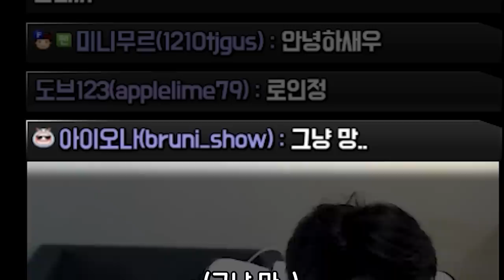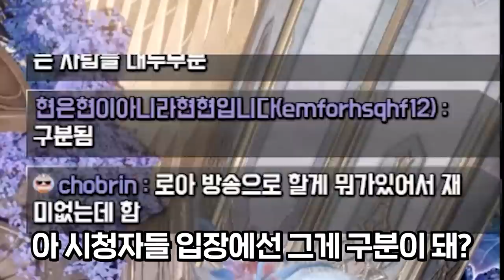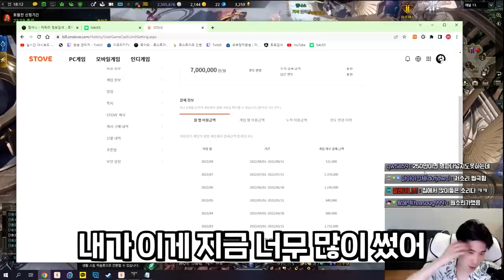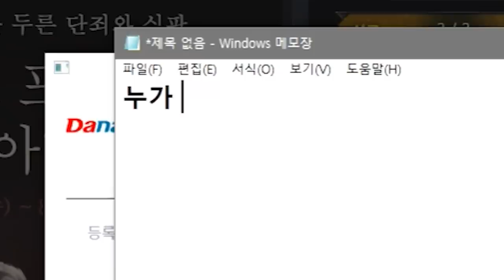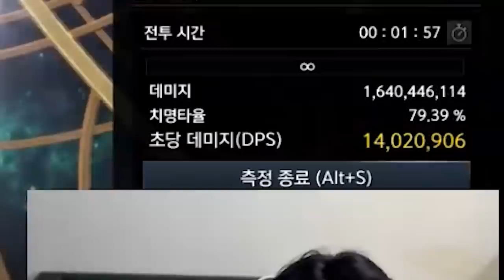강화하려고 로아 하는 33세 미혼남 [로스트아크]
곡기캐는 무기 25강을 찍을 수 있을까요?

edit : 체스님